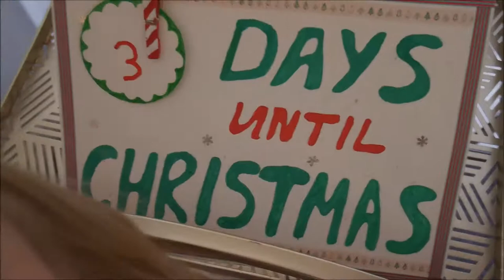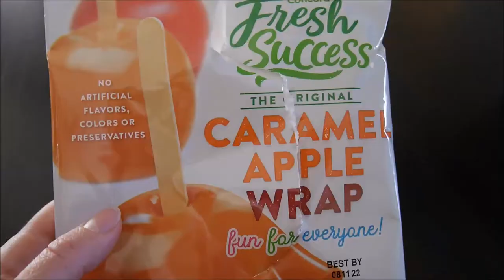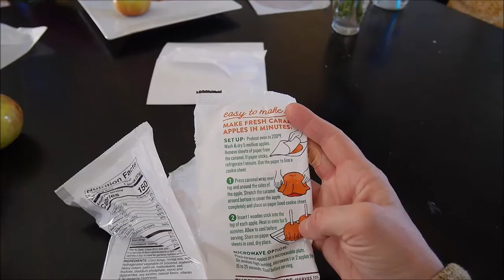VLOGMAS DAY 23 | We've made caramelized apples | Elf on the shelf mischief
It's our Vlogmas Day 23, I can't believe it same so quickly, only 3 days until Christmas! We've made caramelized apples for the first time, using caramelized apples kit from the store. It's super easy, and surprisingly tasty and made with good ingredients.

Also our elves have been a bit mischievous again - they've made themselves the hammocks from... that thingies.